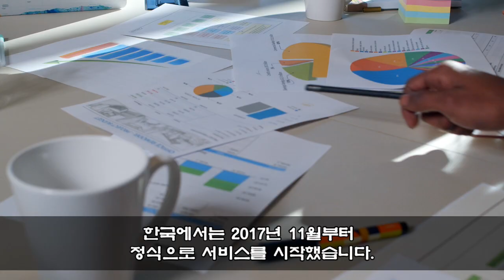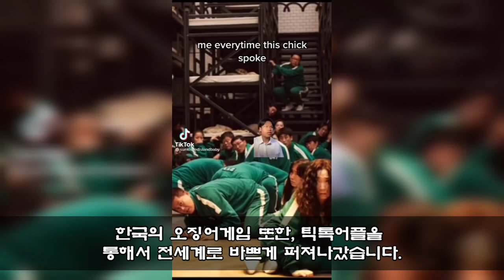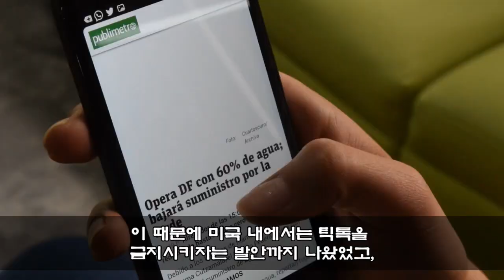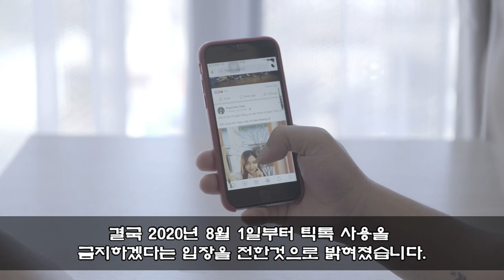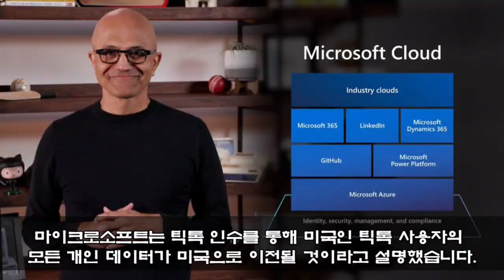미국" 10대 20대＂들의 은밀한 사생활노출되자 뜻밖에 한국 각광받는 이유